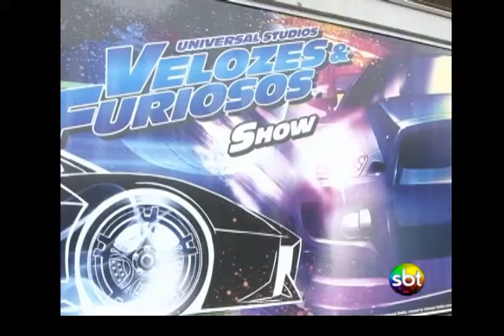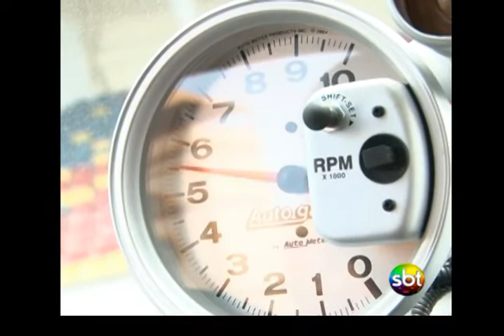Beto Carrero no Domingo da Família